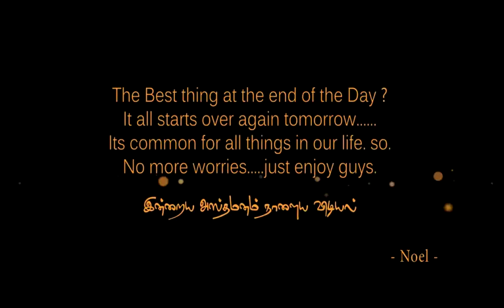R.I.P. Trailer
எம்முடன் வாழ்ந்த நண்பனுக்காக...